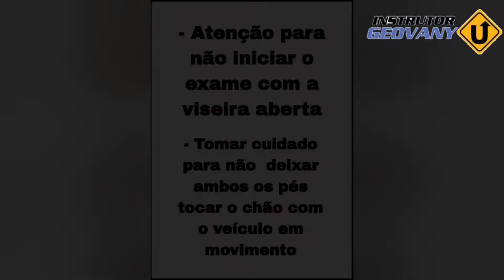TREINAMENTO MOTO PISTA EM BARRA DE SÃO FRANCISCO - ES